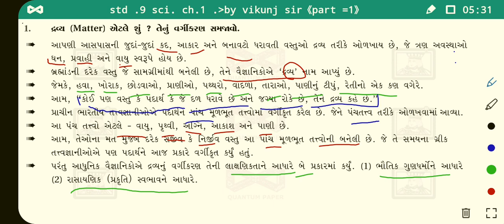Std 9th sci chapter no.1 part 1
Guidance classes#GSEB 19th sci # edict 9th sci